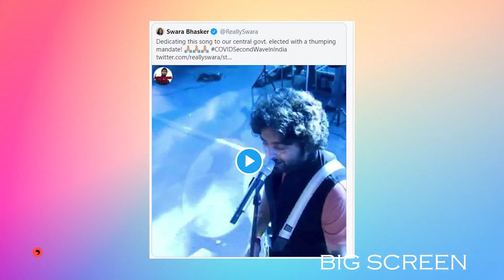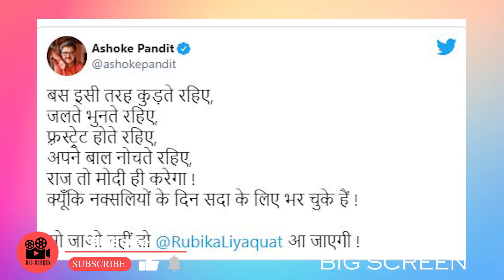Swara Bhaskar पर भड़के बॉलीवुड फिल्म निर्देशक Ashok Pandit|Bollywood News